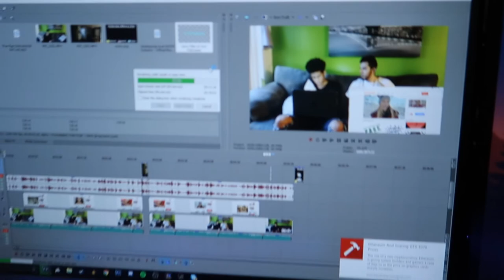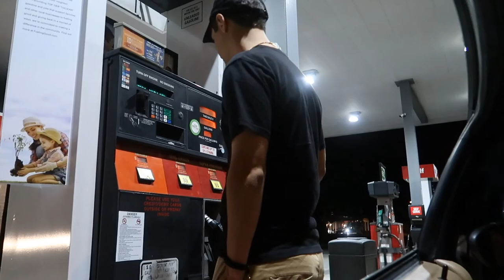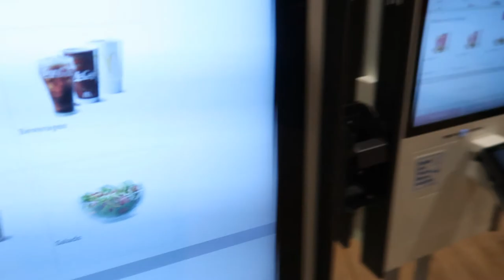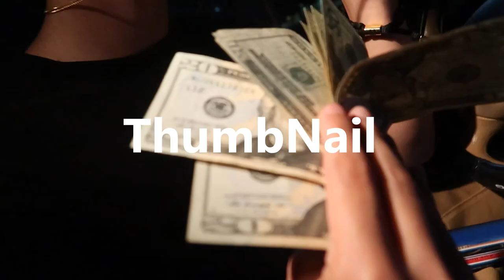HE BOUGHT A 500$ PLUG CHAIN!ft.Austin The Plug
issa vlog today double upload wayyyyy.